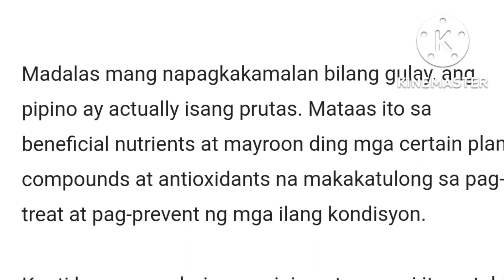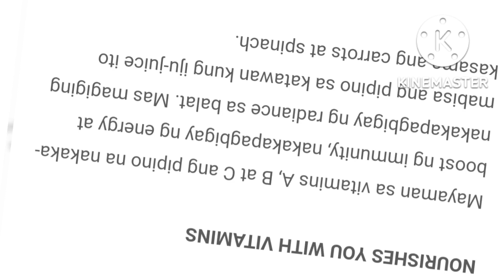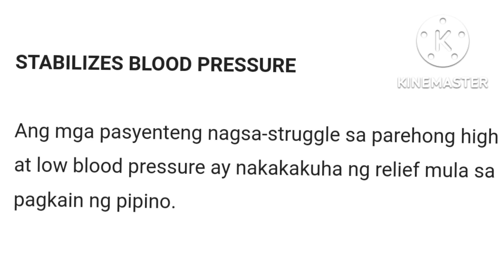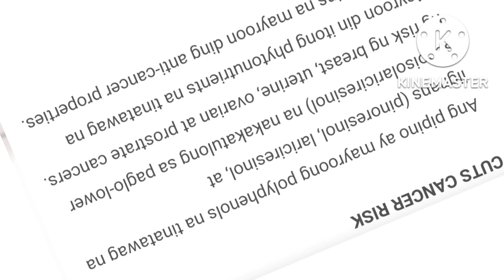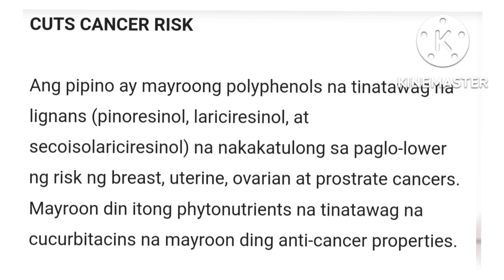Masarap isupo ang malaki na pipino..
Masarap at malaki ang pipino.
Tamang pag subo ng pipino.
Maganda sa kalusugan ang pipino.
Madaming Benefits anng makukuha sa pipino.
Good for the health ang pipino..
Crunchy ang pipino.